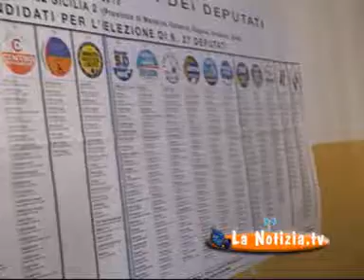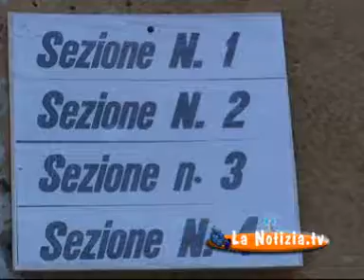LENTINI/ RITIRATO IL RICORSO AL CGA PER BROGLI ELETTORALI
INTERVISTA ALL'AVV. ROSARIO LO FARO, UNO DEI TRE FIRMATARI DEL RICORSO